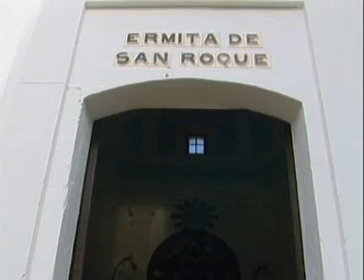ROMERÍA SAN ROQUE 1